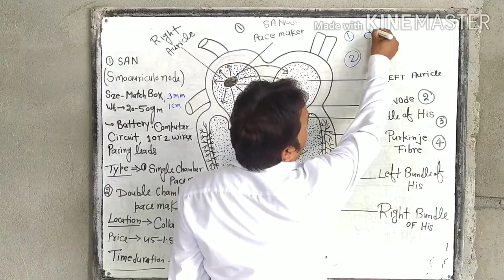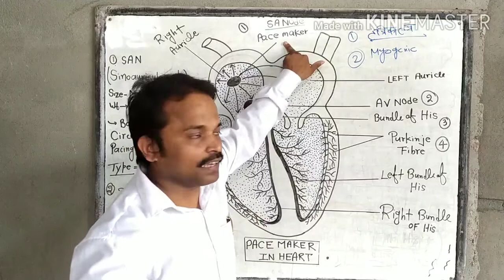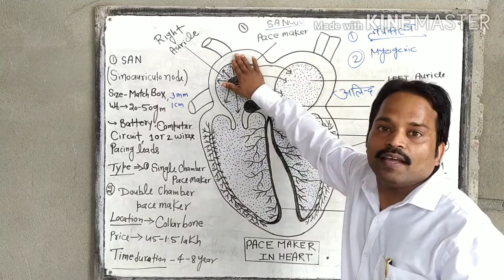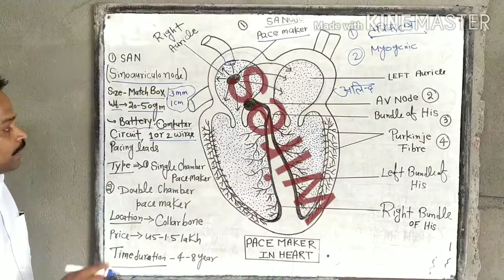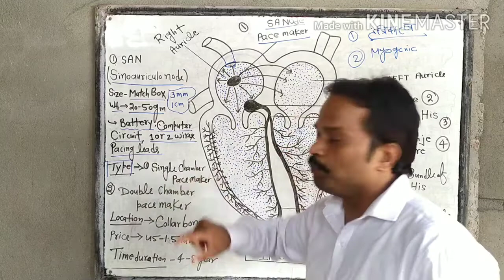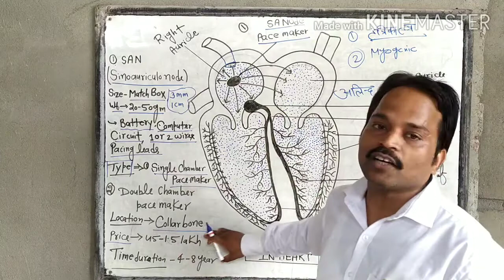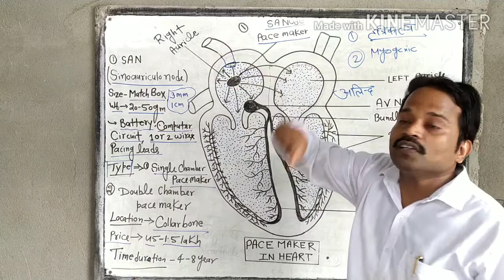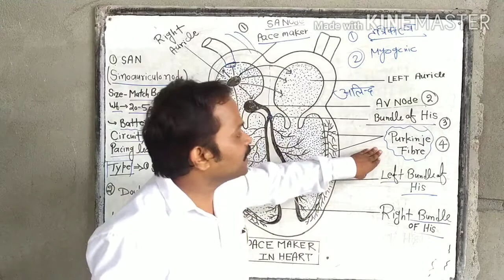Pacemaker in heart( पेसमेकर)